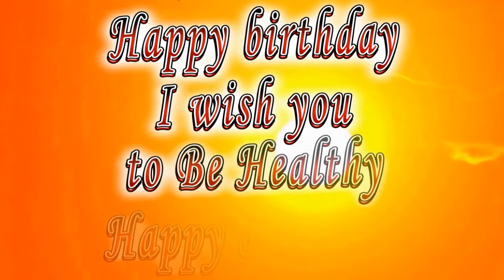Happy birthday Wayne